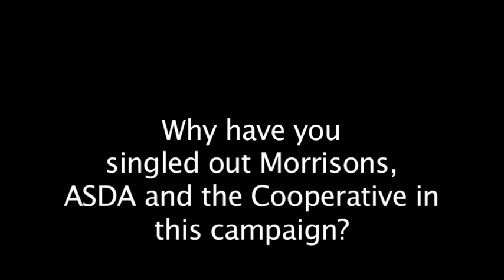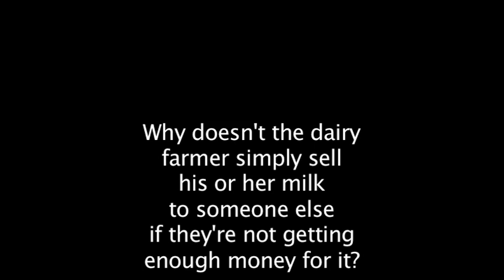SOS Dairy - Q and As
The NFU's chief dairy adviser, Robert Newbery, answers your most common questions surrounding the dairy price campaign, SOS Dairy.